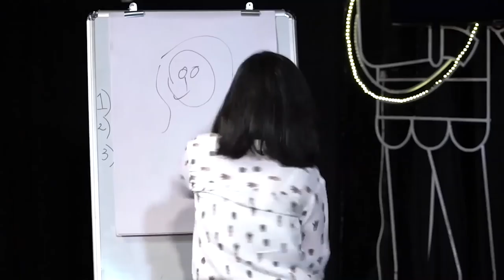THE ULTIMATE IMPROV COMEDY BATTLE Trailer | Kaneez Surka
What India's top Improv Comedy artists battle it out in a crazy, fun weekend league of comedy.
4 Teams. 2 Matches. One Finale.

This Weekend
Saturday 13th 6pm - Match One
Saturday 13th 9pm - Match  Two
Sunday 14th 8pm - Finale

SET A REMINDER YOU DON'T WANT TO MISS THE ULTIMATE IMPROV COMEDY BATTLE WITH KANEEZ SURKA

Featuring: Tanmay Bhat, Urooj Ashfaq, Saurav Mehta, Abish Mathew, Pavitra Shetty, Raunaq Rajani, Biswa Kalyan Rath, Jahnavi Dave, Rahul Subramanian, Radhika Vaz, Aadar Malik and Danish Sait!
Special appearance by Kumar Varun.